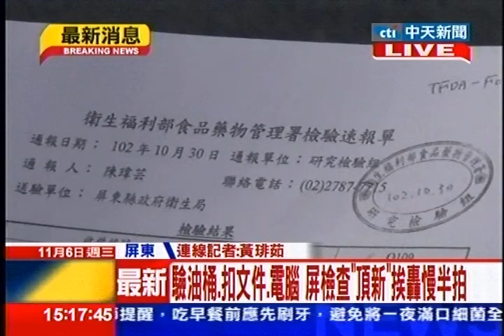中天新聞》驗油桶、扣文件、電腦 屏檢查「頂新」挨轟慢半拍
內容轉載自《中時電子報》：

中天新聞》油品風波燒不停，檢調再度搜索頂新屏東廠，查扣電腦主機來追查頂新和大統生意往來到底有幾年，另外還針對查封的紅色油桶抽油送驗。